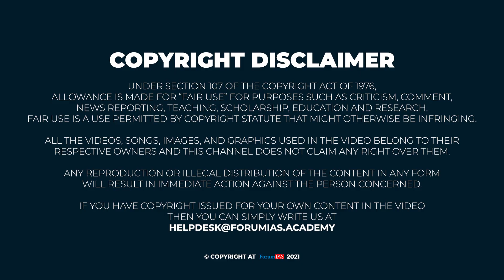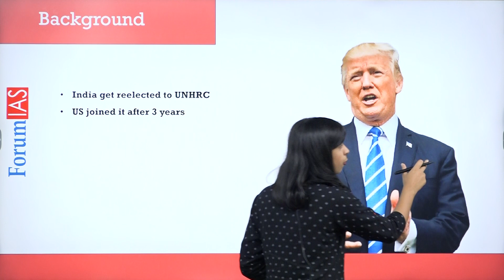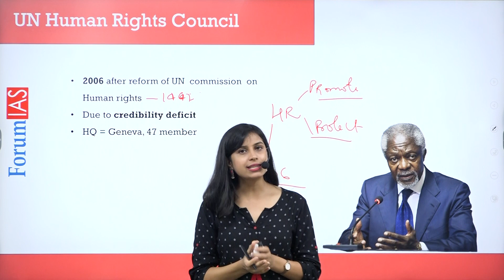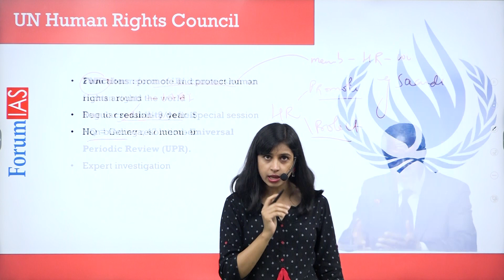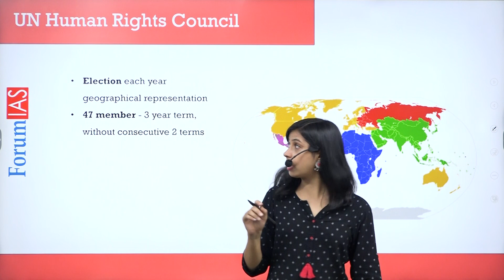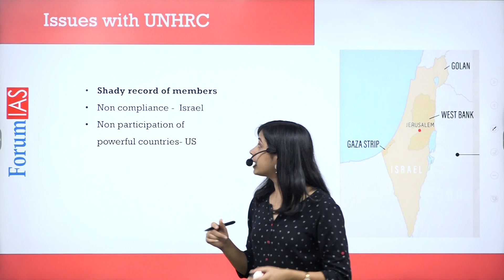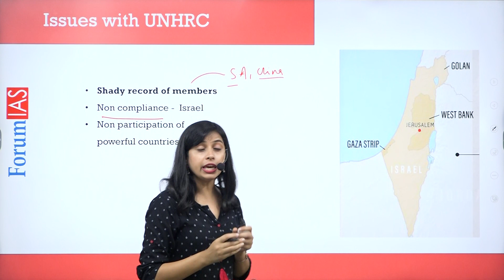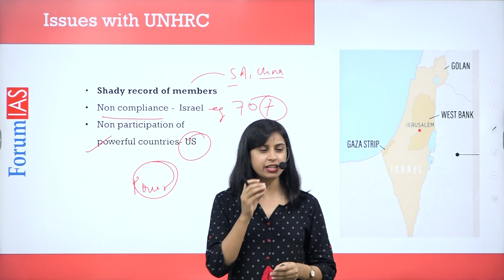India elected to UNHRC | Election to UNHRC | News Simplified | ForumIAS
India was re-elected to the U.N. Human Rights Council for the 2022-24 term with an overwhelming majority in the General Assembly. With India describing the election as a "robust endorsement" of the country's strong roots in democracy, pluralism, and fundamental rights enshrined in the Constitution.

In This Video, we will discuss:
1. About News
2. About UNHRC
3. Issue with UNHRC